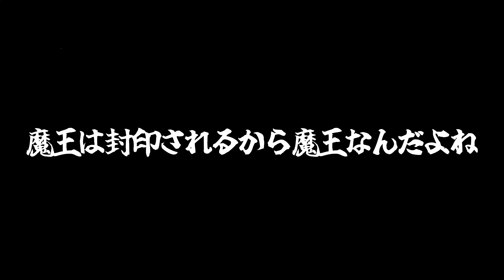封印される魔王【SAND LAND】part34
魔王は封印されるから魔王って言われるんだよね。

サンドランドゲーム本編はもちろん
恐らくアニメ・映画のネタバレもあると思うので